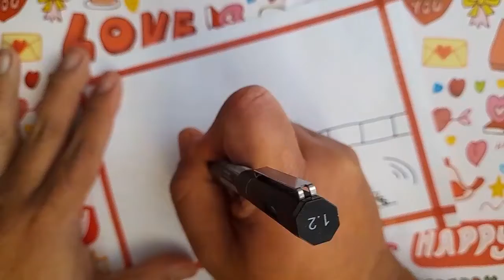How to Draw Among Us in the Zoo: A Collaboration Challenge with Lucia Colorista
MERRY CHRISTMAS EVERYONE, FELIZ NAVIDAD, NATAL, NOEL

 Kolay Maskeli Kız Çizimi

How to draw Poppy Playtime
How to draw Kissy Missy
How to draw kawaii drawing
How to draw Pixelart
Pixels
Pixelart
Coloring
Painting
Rangoli
Mandala
Mehndi Art
Christmas drawing
Christmas Haul
Christmas ornament
Christmas Decor
Christmas Decoration
como dibujar among us
how to draw among us
dibujos de among us
among us drawings
dibujando among us
drawing among us
como dibujar el angel guardian
how to draw guardian angel
como dibujar al científico
how to draw scientist
como dibujar al ingeniero
how to draw engineer
como dibujar al cambia formas
how to draw shapeshitfer
among us drawings
como dibujar al impostor
how to draw impostor
imposter
crewmate
tripulante
como dibujar
how to draw
como dibujar fnf
how to draw fnf
dibujando mods
drawing mods
como dibujar a huggy wuggy
como dibujar a mickey mouse
how to draw huggy wuggy
como dibujar a shadow el erizo
how to draw shadow
como dibujar a corrupted robin
how to draw corrupted robin
how to draw imposter
dibujos de friday night funkin
friday night funkin drawings
poppy playtime
commo dibujar poppy playtime
fusionando personajes
fusiones friday night funkin
dibujando mods de fnf
drawing fnf mods
como dibujar a shadow.exe hedgehog
how to draw shadoe.exe hedgehog
como dibujar a shadow hedgehog
how to draw shadow hedgehog
como dibujar
como dibujar la muñeca del juego del calamar
como dibujar el juego del calamar
como dibujar roblox
dibujando la muñeca del juego del calamar
dibujando roblox
dibujos del juego del calamar
dibujos de roblox
how to draw
how to draw giant doll
how to draw squid game
how to draw roblox
drawing giant doll
drawing roblox
how to draw pain majin sonic
como dibujar a pain majin sonic
como dibujar a piggy
como dibujar a crash bandicot
how to draw piggy
how to draw pou
how to draw crash bandicot

እንዴት እንደሚሳል
كيف ترسم
Ինչպես նկարել
necə çəkmək
nola marraztu
কিভাবে আকে
як маляваць
kako crtati
как да рисувам
ಹೇಗೆ ಸೆಳೆಯುವುದು
com dibuixar
сурет салу
sa unsa nga paagi aron sa pagkalos
mmene kudzatunga
如何画
如何畫
nzira yekukwevera
කොහොමද අඳින්නේ
그리는 방법
kako nacrtati
çawa bikujin
hvordan man tegner
ako kresliť
kako narisati
Kiel desegni
kuidas joonistada
Paano Gumuhit
kuinka piirtää
como deseñar
sut i dynnu
როგორ დავხატოთ
איך לצייר
hogyan rajzolj
esi ise
ווי צו ציען
cara menggambar
描く方法
cara nggambar
របៀបគូរ
ວິທີການແຕ້ມ
duci
kā zīmēt
kaip piešti
wéi zeechnen
како да црташ
എങ്ങനെ വരയ്ക്കണം
kif tfassal
me pehea ki te utu
कसे काढावे
хэрхэн зурах
څنګه رسم
چطوری طراحی کنیم
jak narysować
ਕਿਵੇਂ ਖਿੱਚਣਾ ਹੈ
кантип тартат
cum să atragă
как нарисовать
le auala e faalatalata
Како цртати
ho hohela joang
ڪئين ٺاهيو
வரைவது எப்படி
jak kreslit
ఎలా గీయాలి
nasıl çizilir
як намалювати
indlela yokudweba
indlela ukudweba

My name's Raoel , and on this channel I always try to show the easiest way of drawing and Painting. From here you can improve your drawing skills. Hope you enjoy my videos and find them helpful!!